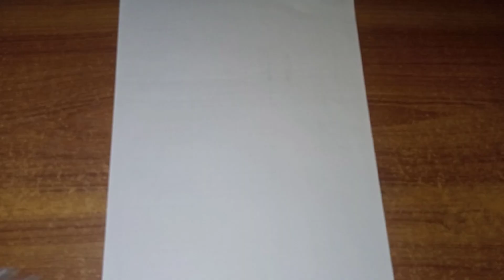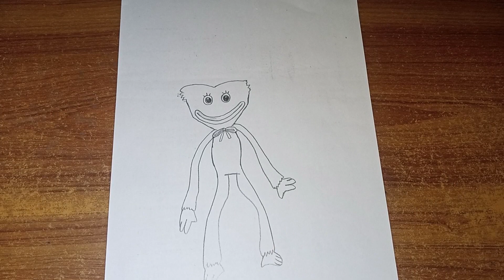How To Draw KISSY MISSY | Poppy Playtime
Hello Everyone!

How to draw KISSY MISSY
Poppy playtime
Step by step drawing
Artwork
Sketch
Draw KISSY MISSY
Art
Drawing ideas
Poppy playtime drawing
KISSY MISSY drawing
Draw and color KISSY MISSY
Drawing tutorial
KISSY MISSY drawing step by step
KISSY MISSY drawing tutorial

Guys I hope you will like this video.